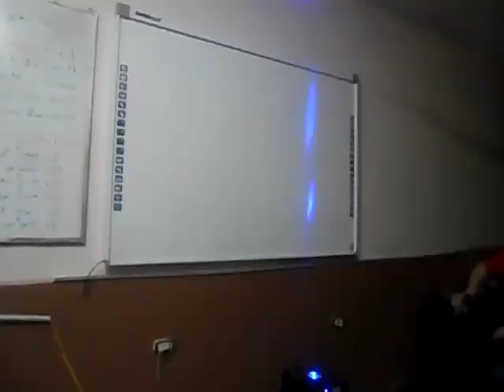كاميرا رياض الصالحين الخفية